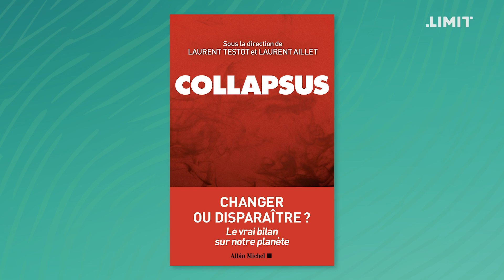Laurent Aillet - "Sommes-nous déjà dans l'effondrement ?!" | LIMIT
Bienvenue dans ce nouveau "TALK" sur LIMIT avec Laurent Aillet.
Biologiste, fondateur de Résilience et Adaptation et président d'Adrastria
Co-directeur avec Laurent Testot du livre "Collapsus, changer ou disparaître"

Pour la première fois (et pas la dernière ^_^) nous allons aborder l'effondrement, l'avenir n'est pas écrit même si les enjeux et risques sont clairs et actées scientifiquement.
Alors... Sommes-nous déjà dans l'effondrement de notre civilisation ?
Tour d'horizon entre les données scientifiques, la transition énergétique, la biodiversité, le Club de Rome, L'éco-Anxiété et les trois niveau pour enclencher le changement !

Merci à HUMECO & PIPOLE de nous avoir sympathiquement prêté leur studio ! (Coucou Raphaëlle, José et Axel !)

CHAPITRES :
0:00 - Qui est Laurent Aillet ?
4:40 - L'effondrement... Essayons de le définir...
7:27 - Avons-nous dépassé la limite ?
11:49 - Qu'en dit la science ?
19:10 - Sommes-nous trop nombreux sur terre ?
21:55 - Il n'y a jamais eu de Transition énergétique !
24:05 - On vend une centrale à charbon par semaine...
26:00 - L'effondrement de la biodiversité !
30:20 - Nous sommes dans une société de flux basé sur du fossil.
39:00 - Le Dieu "Argent"
45:15 - Une civilisation qui perd les pédales
47:25 - Le Club de Rome ! Meadows ! Les Limites à la croissance.
54:00 - Changer de civilisation ?
59:38 - Le monde change et il faut en être conscient.
1:03:10 : Les 3 niveaux pour changer ! (conseils)
1:07:10 - Conclusion : Résilience & démocratie.

Merci à Vinz pour sa présence dans cette discussion.

✅  Soutenez LIMIT !